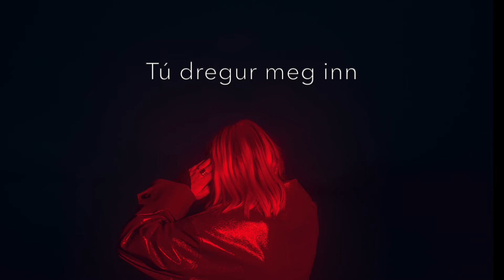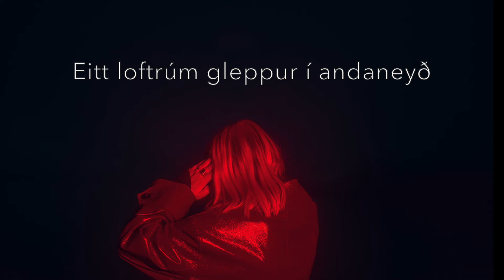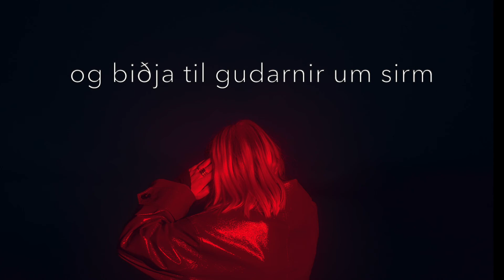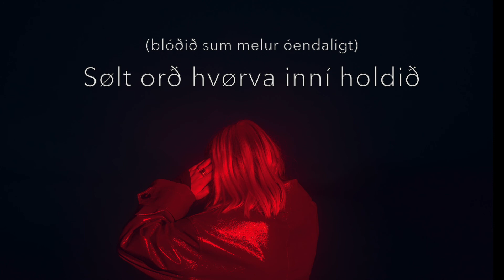Elinborg, Silvurdrongur - Sirm (Official Lyric Video)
Written by Elinborg and Silvurdrongur
Produced by Eivør and Tróndur Bogason
Additional soundscaping and engineering by Per Ingvaldur H. Petersen
Mixed by Fred Ruddick
Mastered by Robin Schmidt
Photography by Lydia Hansen